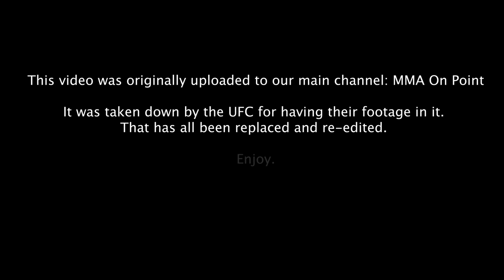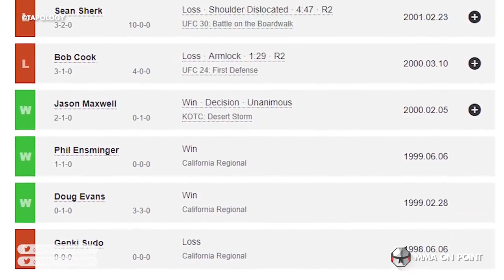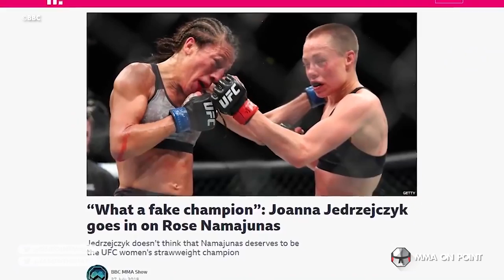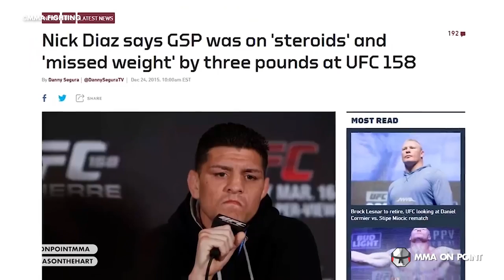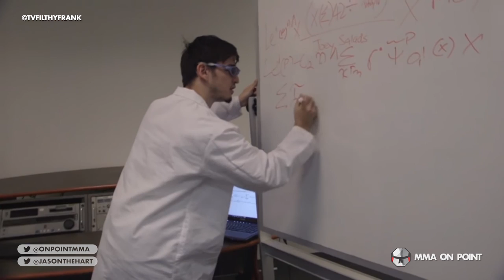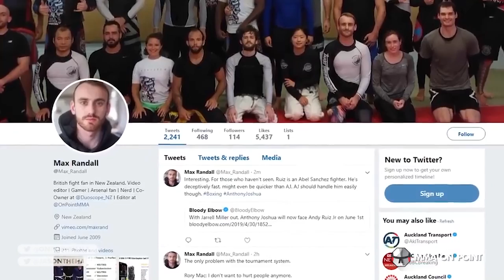10 Sorest Losers in MMA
This video was originally uploaded to our main channel MMA On Point in 2018 and was taken down for containing UFC footage. Here is a re-upload with that footage removed and replaced.